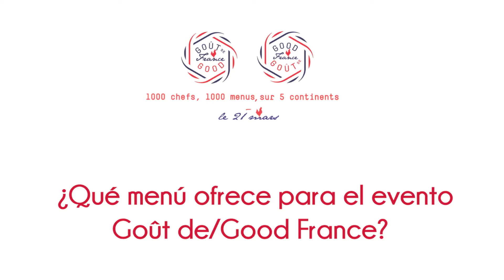Goût de France 2016 : Chef Frédéric Lobjois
El restaurante Au Pied de Cochon y su Chef Frédéric Lobjois nos recibieron para platicar del evento Goût de / Good France. Nos reveló su menú para los días 21 y 22 de marzo.